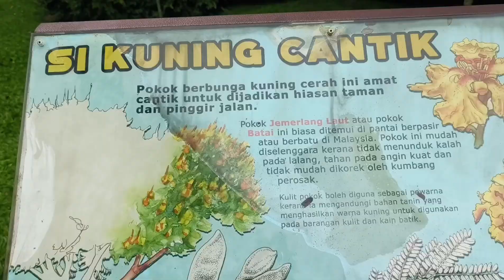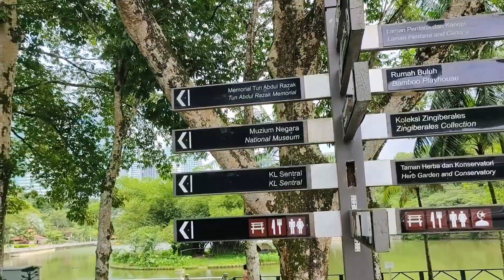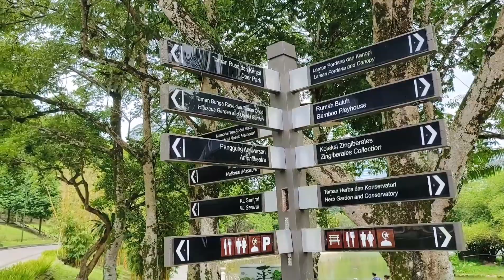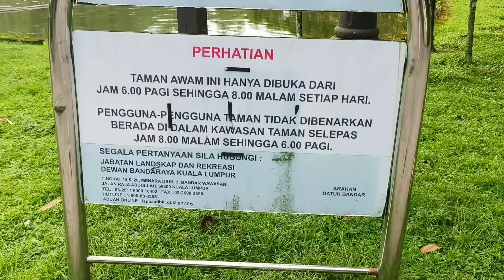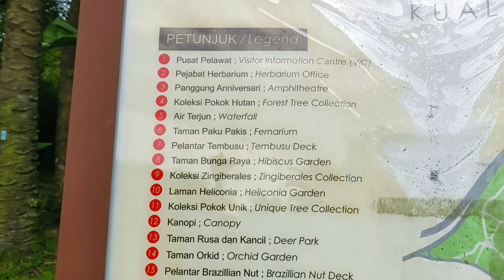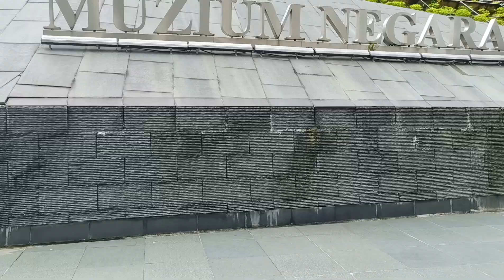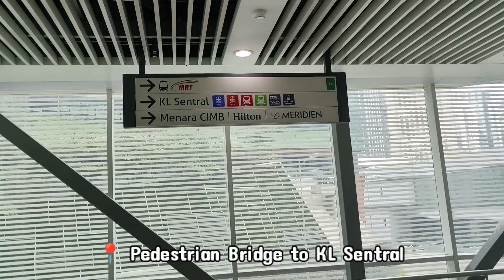LARGEST Garden in Kuala Lumpur is beside Muzium Negara Malaysia! 🇲🇾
Finally back to nature! It's time to healing healing in a Botanical Garden in the middle of Kuala Lumpur City where you can escape from the hectic life of a city for a while. Lots of green plants and trees here. You can also bring your family and friends here. The lake also beautiful will definitely come back more often here. Anyone visiting KL for a short vacation must visit this magnificent garden. The best part it is free to enter. The garden is located along Jalan Perdana. It is located near the National Museum of Malaysia. The nearest public transportation hub within walking distance is Kuala Lumpur Sentral railway station. Watch the video to find out more.